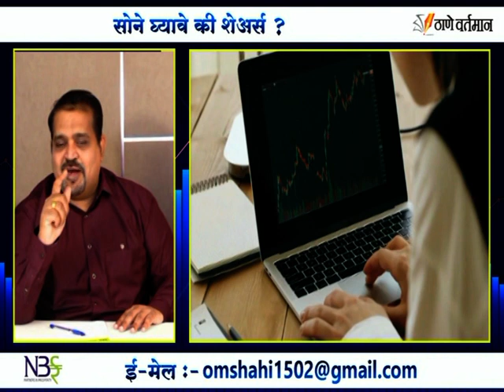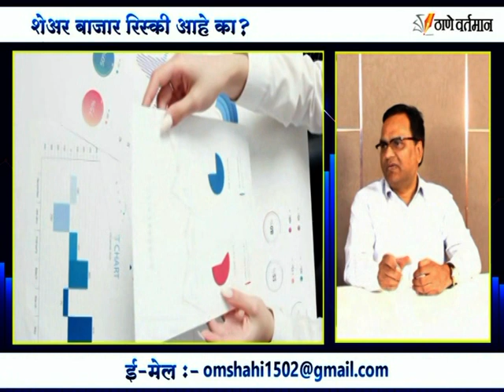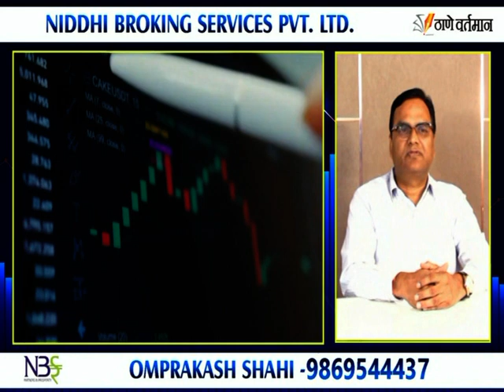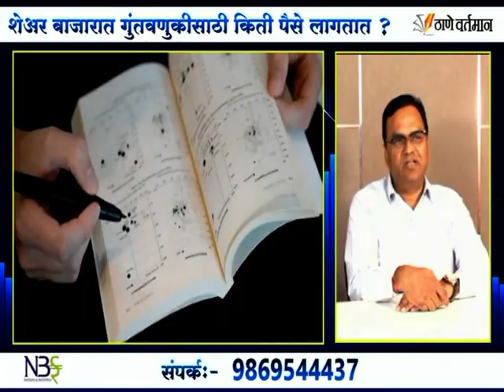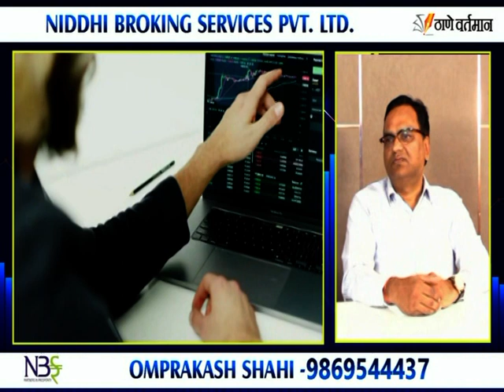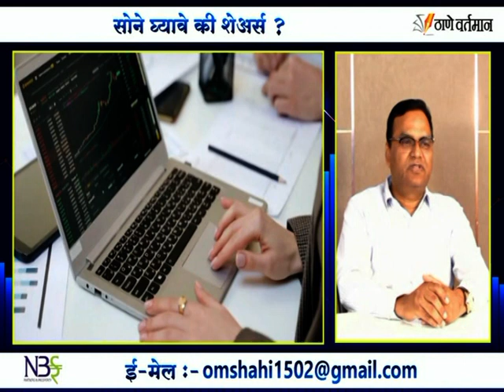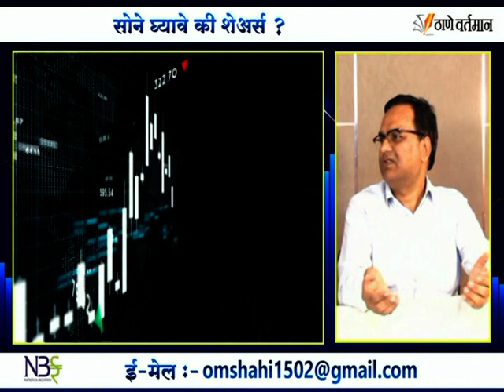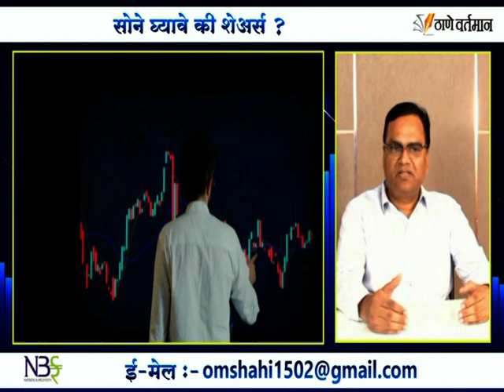Thane Vartaman 27 January 2024 News